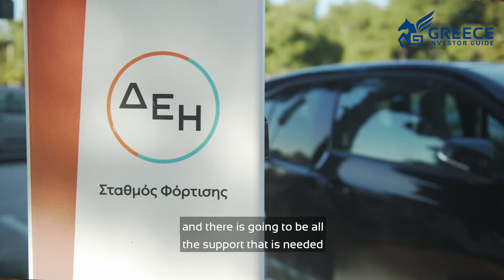Astypalaia: the Mediterranean's smartest island - Kostas Fragkogiannis, Deputy Foreign Minister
"The Astypalaia project is representative of Greece’s transition into a leadership position with respect to innovative, sustainable, and technological projects," says Konstantinos Fragkogiannis, Deputy Foreign Affairs Minister for Economic Diplomacy and Openness.